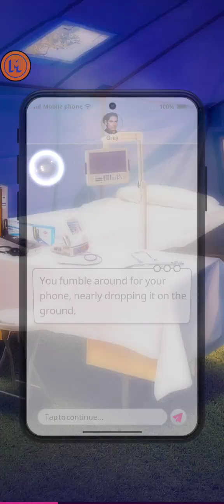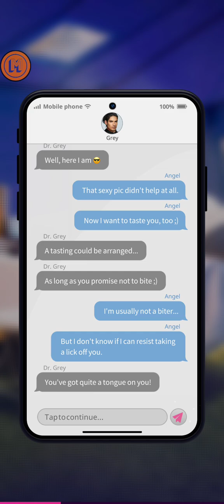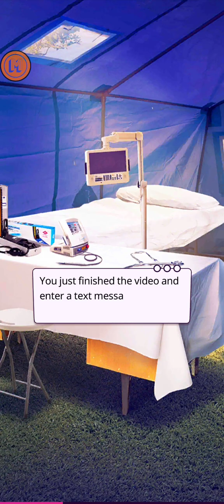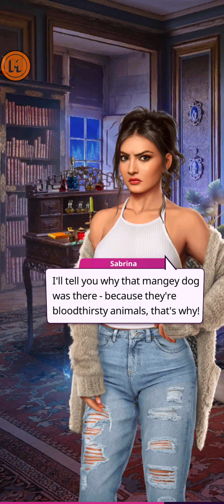(Destiny) Between Love and Loyalty - Chapter 3